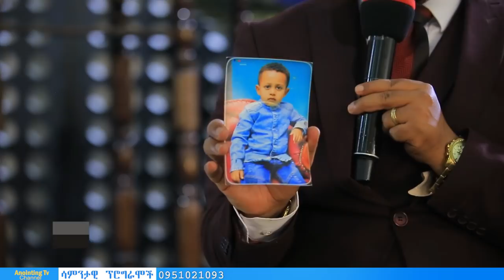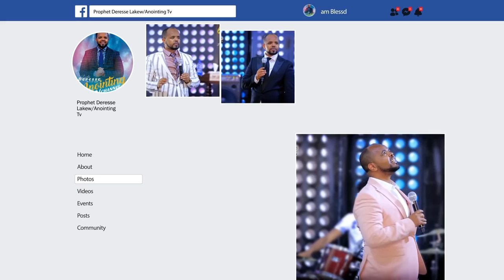በ 50 ብር የተዘጋው ትዳር...||MAN OF GOD PROPHET DERESSE LAKEW